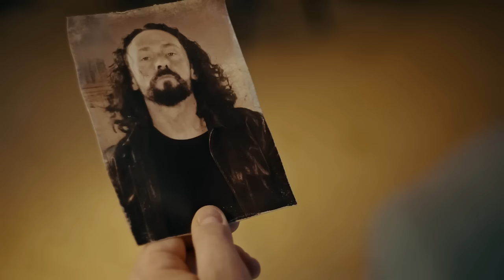💥ТАНКИ БЕСПЛАТНО💥ВСЁ про ХАЛЯВЫ Августа💥АНОНС событий в WoT Blitz 2024 | WOT-GSN